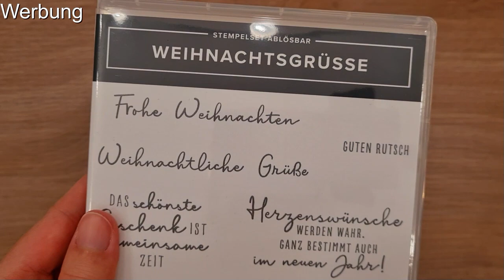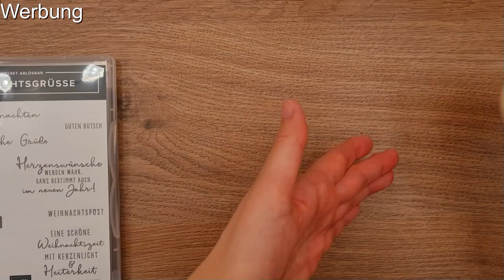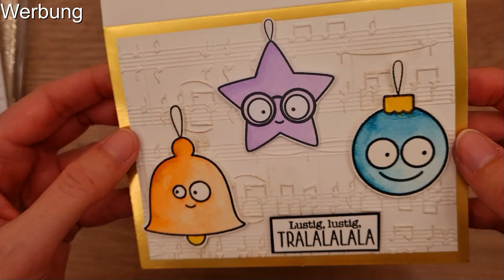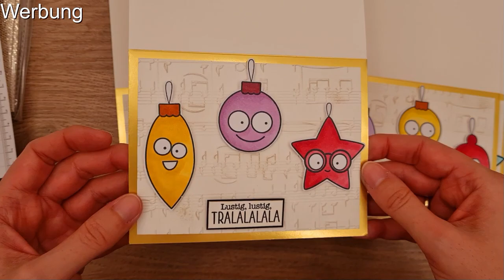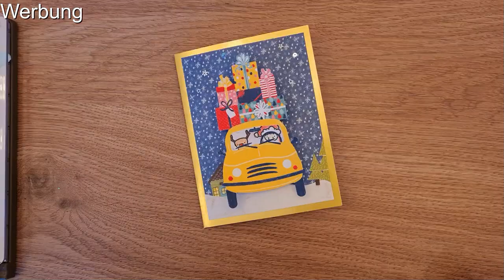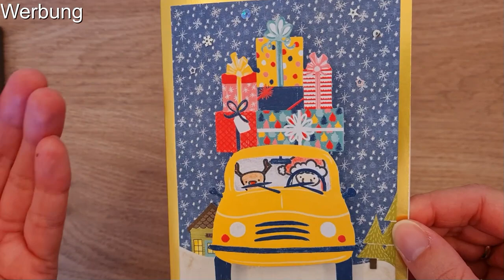Craftupdate: Verpackungen, Karten und viel mehr (jede Menge Inspiration)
Heute habe ich das versprochene Craft-Update für euch: ich zeige euch meine gebastelten Werke der letzten Tage, also die Sachen, bei denen ich daran gedacht habe, sie zu filmen 😉
Ich hoffe, es sind ein paar Inspirationen für euch dabei. Viel Spaß beim Schauen.

Ich bin unabhängige Stampin up Demonstratorin und die tollen Produkte von Stampin up kannst du gern über mich bestellen. Entweder direkt im Online-Shop (über Nadine Hofmann, Nürnberg) über diesen
Gastgeber-Code:   PWNJYGJ9 (gültig Januar 2022)